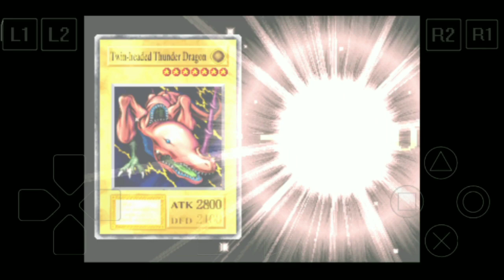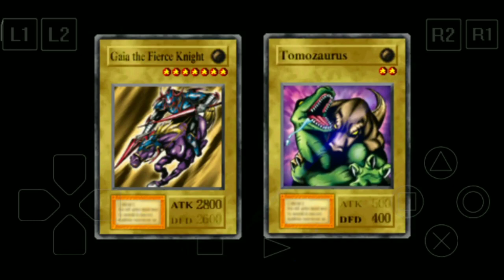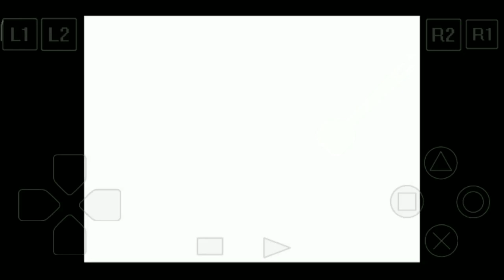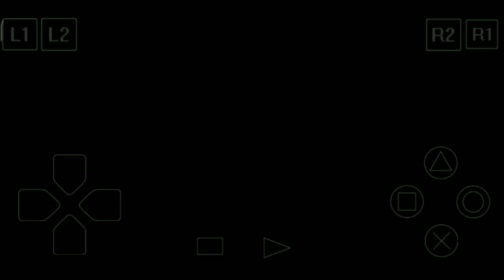Yu-Gi-Oh! Forbidden Memories Mod Drop 15 Card || New Game